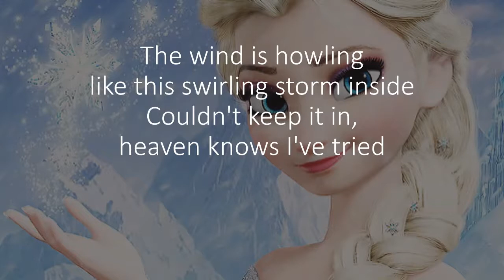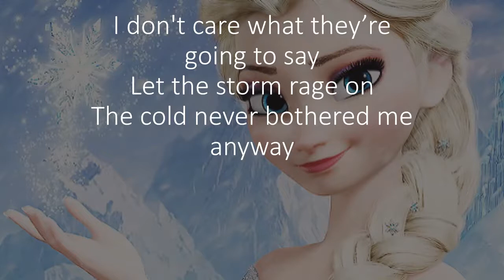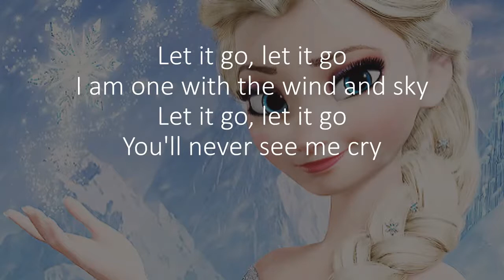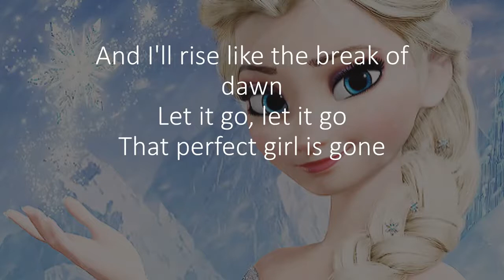Let it go, Frozen